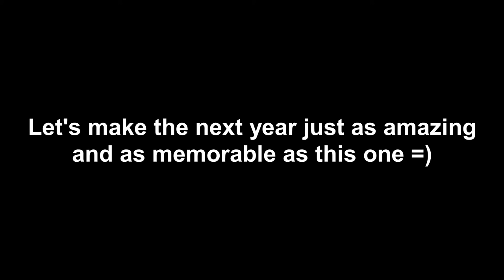Best moments of Dark_Moth7 2021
This video contains the best moments on my channel as of 2021.

Kazuya Mishima, Devil Kazuya [New Remix] - Super Smash Bros. Ultimate
Dist Thins Out [New Remix] - Super Smash Bros. Ultimate
Chicago, U.S.A. - Super Smash Bros. Ultimate
Moonlit Wilderness - Super Smash Bros. Ultimate
Acid Hues - Splatoon 2
Seaskape [New Remix] - Super Smash Bros. Ultimate
Night of Fate - Super Smash Bros. Ultimate
Toys on a Tear _ Super Smash Bros. Ultimate
Glide - Super Smash Bros. Ultimate
GAS GAS GAS - Manuel Karamori
Calamari Inkantation [New Remix] - Super Smash Bros. Ultimate
Unfounded Revenge - Smash Bros. Ultimate
The Arch-Illager [New Remix]- Super Smash Bros. Ultimate
Athletic Theme [New Remix] - Super Smash Bros. Ultimate
In The Final - Mario & Luigi Bowser's Inside Story Music
Bit Crusher - Super Smash Bros. Ultimate
Gangplank Galleon [Remix] - Super Smash Bros. Ultimate
Lifelight (Piano Ver.) - Super Smash Bros. Ultimate